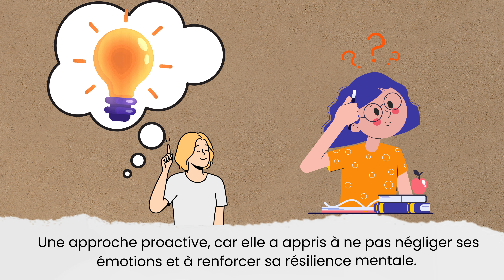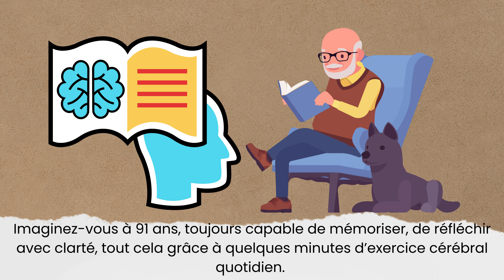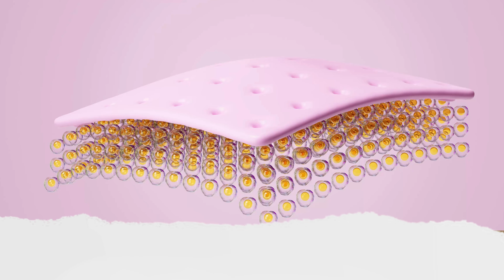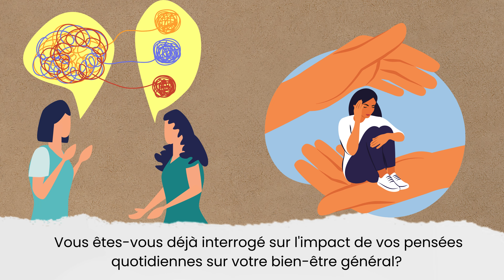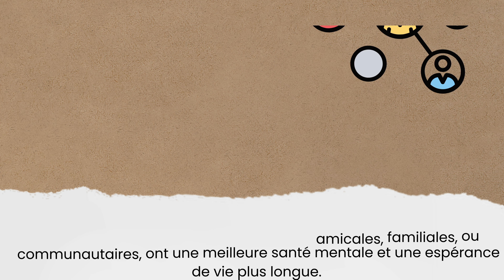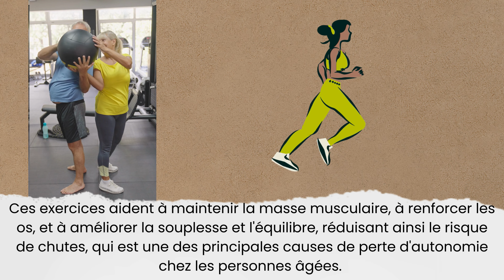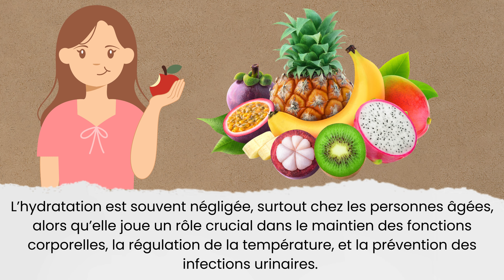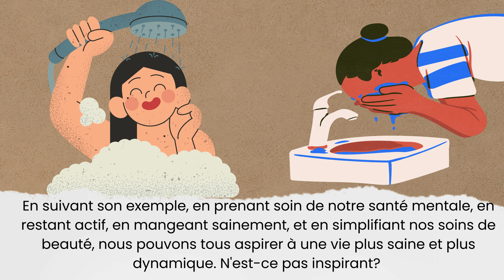Rita Moreno à 91 Ans : Ses 5 Habitudes Pour Une Vie Longue et Épanouie !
À 91 Ans, Rita Moreno Révèle Ses Secrets Pour Vieillir En Bonne Santé !
Les Astuces de Bien-Être de Rita Moreno à 91 Ans – Découvrez Ses Pratiques Insolites !
Comment Rita Moreno Maintient Sa Vitalité À 91 Ans ? Ses Conseils à Suivre !
Les Secrets de Longévité de Rita Moreno : Bien-Être Physique et Mental Après 90 Ans !
À 91 ans, Rita Moreno continue d'inspirer par son énergie et son engagement envers sa santé et son bien-être. Dans cette vidéo, découvrez comment cette icône d'Hollywood a intégré des pratiques simples mais efficaces pour préserver sa santé mentale et physique. De l'écriture avec la main non dominante à la marche arrière en cercle, en passant par le jeu et une alimentation équilibrée, Rita nous montre qu'il est possible de vieillir en pleine forme. Son approche holistique, mêlant activité physique, stimulation cognitive et soins simples, est un modèle à suivre pour un vieillissement réussi. En France, alors que la population vieillit rapidement, ces conseils sont plus pertinents que jamais.

Si vous êtes inspiré par les astuces de Rita Moreno pour vieillir en bonne santé, n'oubliez pas de liker la vidéo, de vous abonner à NOUVELLES 24H pour plus de conseils sur le bien-être et la santé, et de partager cette vidéo avec vos proches. Et surtout, si vous présentez des symptômes ou avez des questions sur votre santé, consultez un professionnel de santé pour un avis personnalisé.